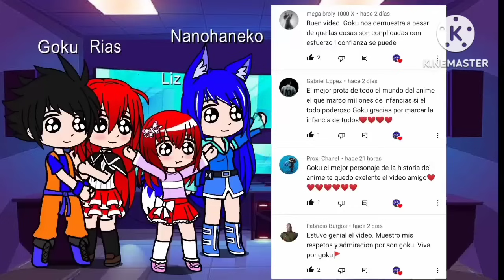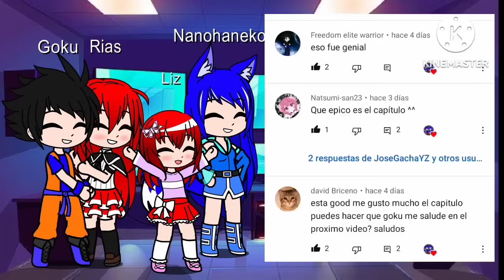Son Liz Gremory reacciona a su padre son goku y algunos videos especiales // gacha club 👍👍😎😎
Hola chicos gracias por todo su apoyo aquí les dejo la primera video reacción de Liz gremory a su padre son goku espero les guste y nos vemos en un próximo video Saludos para todos y bendiciones cuídense 👋👋🙏🙏🇵🇪🇵🇪